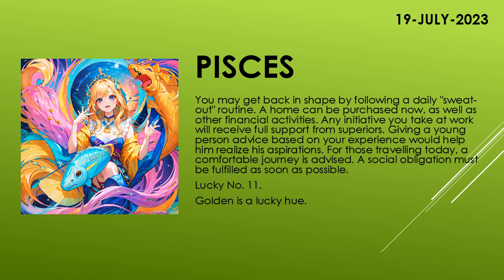Are you lucky today? | Today's Horoscope | 19th July 2023 | Daily Pisces Horoscope